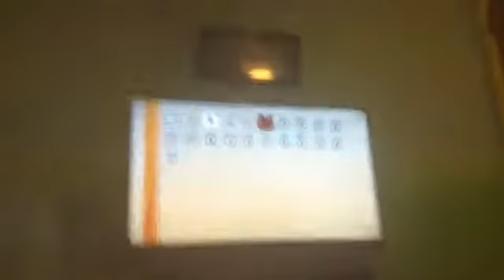[Messing with the pro cam app] w/thekazman26